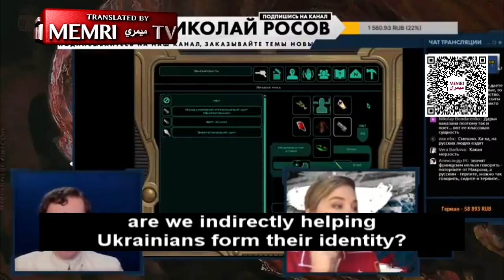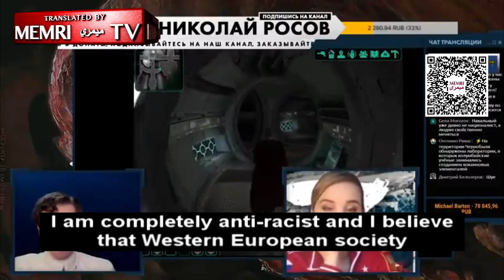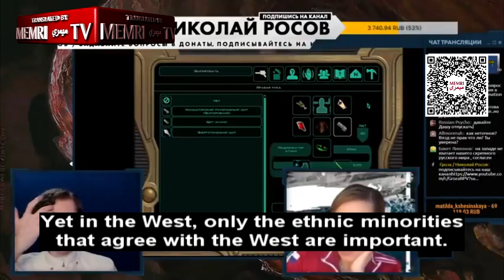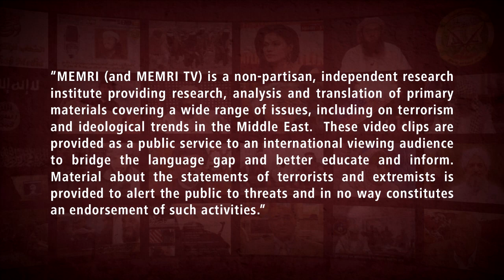Russian Political Analyst Daria Dugina: Eastern Ukraine Will Likely Accept a "Eurasian Empire"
Russian political analyst Daria Dugina, the daughter of prominent Russian philosopher Alexander Dugin, was interviewed by Russian YouTuber Nikolai Rosov in a March 19, 2022 livestream on the Groza YouTube channel. Dugina said that Ukrainian identity is mostly localized in western Ukraine, but that eastern Ukraine – including the Donbas – would be willing to accept a "Eurasian Empire" on the basis of religious faith and nationality. She also said that anybody who opposes Western materialistic civilization is Russia's "comrades-in-arms," and that an alliance with China is probable because China has found a compromise on how to preserve their identity while remaining a part of the world system.

In addition, when asked about why the anti-war movement is being silenced, Dugina said that since Russia is at war, "absolute unity" is called for, and no dissenting voices can be allowed. Moreover, criticizing "woke-ism" and cancel culture, she said that the West and Europe are "totalitarian racists," colonialists, and Nazis. Later in the interview, Dugina said that Russian society will "cleanse" itself, and that there will be no need for force or purges. For more information about Dugina's father, Alexander Dugin, see MEMRI TV Clips No. 9441, No. 9433, and No. 7839, as well as MEMRI Special Dispatches No. 9840, No. 9794, No. 9786, No. 9757, No. 8799, No. 8710, No. 7398, No. 7081, No. 6940, and No. 6769.